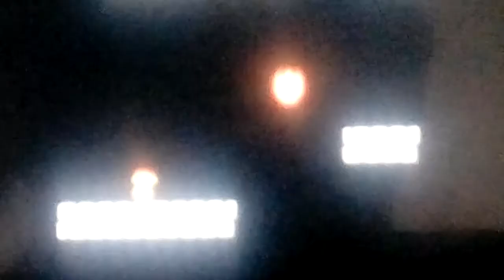Let's play Super Mario Bros. (Deluxe) Part 23: I Need To Time My Jumps Very Carefully